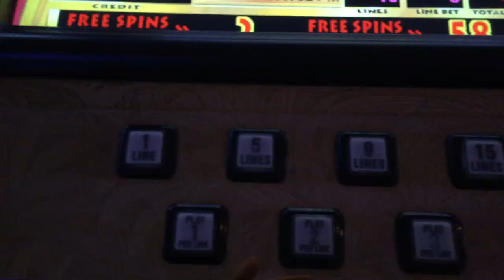Cleopatra Part 2 ***JACKPOT*** security avoided!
Tried to get the end without being seen by security.  Can't they just leave me alone!! Haha.